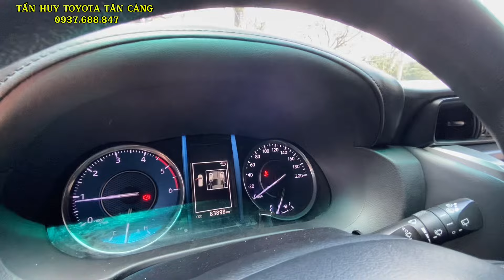Loạt Fortuner Cũ Chính Hãng, có bảo hành, Cam kết chất lượng | 2 Fortuner dầu, 3 Fortuner xăng Nhập